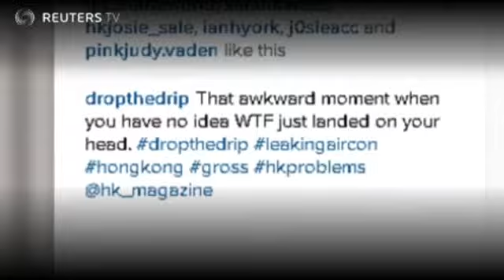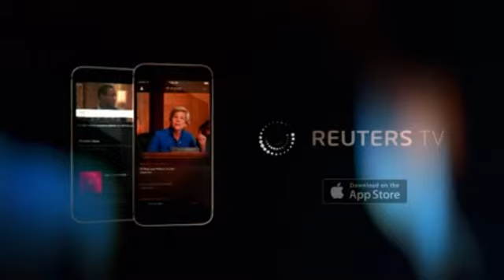Hong Kong's war